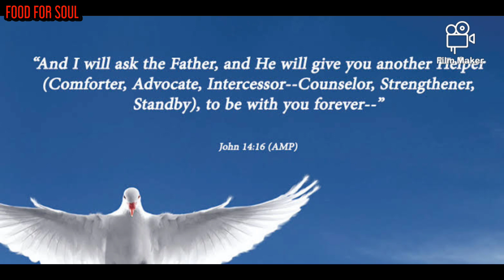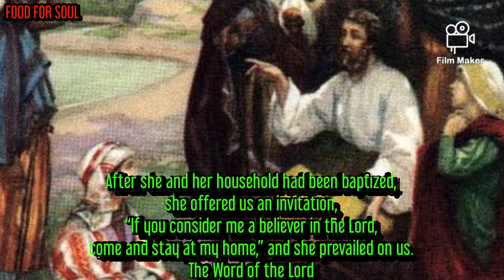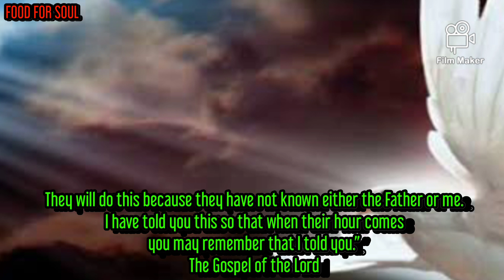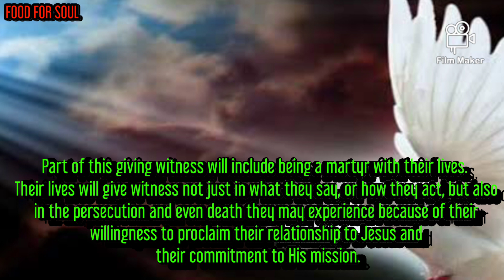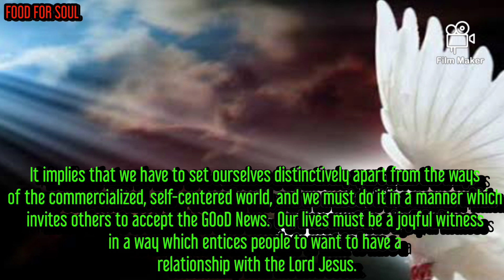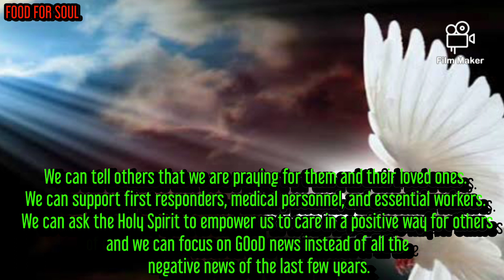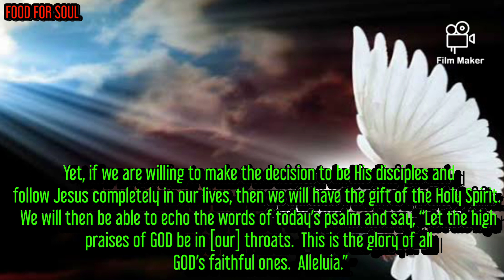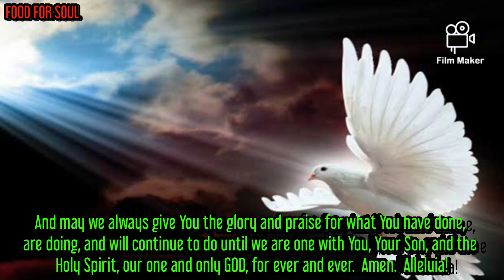"AND I WILL ASK THE FATHER, AND HE WILL GIVE YOU ANOTHER HELPER, TO BE WITH YOU FOREVER --"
Our readings portray two contrasting images (both true) of what the early church experienced.  The reading from Acts gives us a glimpse of the positive spread of the church in Macedonia.  Paul arrives in Neapolis (a city near Thessalonika/modern Thessaloniki) and travels on to Philippi.  The Gospel warns the disciples that they will face persecution as they are called to give witness (μαρτυρειτε – martyreite) and testify concerning Jesus and His mission.

In the First Reading, the preaching of Paul takes effect in what is part of modern Europe.  After arriving in Neapolis, he travels on to Philippi, where he converts the first “European Christian.”  This is Lydia, who becomes a supporter of the missionary efforts of Paul and his traveling companions.  The community of faith continues to expand as the Gospel (GOoD News) is preached.

The psalm is a hymn of praise sung by GOD’s people as they experience GOD’s blessings in their lives.  Praise is the appropriate response to GOD’s working in people’s lives, and praising in the midst of the assembled crowd is even more powerful, for that gives witness to GOD’s might deeds.

Jesus, as He continues His Last Supper Discourse in today’s Gospel, gives both a promise and a warning.  He promises to send the Holy Spirit as the Paraclete (or Advocate or Helper or Encourager).  The role of the Paraclete is to defend and protect, support and give testimony (witness) on behalf of Jesus, and for His disciples.  Jesus also warns His disciples that they will have to give testimony (witness - martyreite).  Part of this giving witness will include being a martyr with their lives.  Their lives will give witness not just in what they say, or how they act, but also in the persecution and even death they may experience because of their willingness to proclaim their relationship to Jesus and their commitment to His mission.

In some ways, things are much different today than in the early years of Christianity.  We may not see the rapid growth of faith that St. Paul and his companions experienced.  We also may not experience the same type of persecution that Jesus warns His disciples they would have.  We live in a country where religion is seen as part of life, part of our freedom .  We may be aware that there are many Christians who are being martyrs by dying for their belief in Jesus as groups, like ISIS, move into certain areas of the Middle East.

We are being called to be witnesses of the faith.  The way we give witness may not be in the exact same way as Paul or the other early disciples did.  We have to give witness by standing up for our beliefs and manifesting our way of life in a world which tolerates us and yet portrays values contradictory to a true Christian way of life.  That is a challenge for us.  It implies that we have to set ourselves distinctively apart from the ways of the commercialized, self-centered world, and we must do it in a manner which invites others to accept the GOoD News.  Our lives must be a joyful witness in a way which entices people to want to have a relationship with the Lord Jesus

Although our approach to witnessing (being martyrs to) the faith may be different than that of the first believers in Jesus or even those in the Middle East and other parts of the world today, one aspect that is not different is Who is our Supporter and Helper (the Advocate/Paraclete).

The personal question/action for today:

To whom am I being called to witness my faith in the Lord Jesus?

In what particular area in my life do I need the help of the Paraclete (Holy Spirit) so that I can be a better witness?

Is there some area in my life which needs to be brought more in line with Gospel values?

How can I reassure others of the Holy Spirit acting in their lives as the Helper, Advocate, and Intercessor?

Blessed are You, LORD GOD, ever present with us.  Through Your GOoDness, You call us to give witness to the GOoD News Your Son has brought into the world and shared with us – that You love us and want to have a relationship with us.  We have sometimes failed to be witnesses to (martyrs for) this message because we have feared the reaction of others, or have not been totally committed to spreading the Gospel – GOoD News.  For this, we ask Your pardon and forgiveness.  We ask that You continue to pour into our lives Your Holy Spirit, the Advocate and Paraclete, Who gifts us with strength, wisdom, and power, so that we can proclaim our relationship with You, in and through Your Son, Jesus.  Through the continued presence of the Holy Spirit in our lives, help us to spend the time we need listening to, and putting into action, the teachings of Jesus.  Make our lives – the way we treat others – true testimonies of the Gospel.  And may we always give You the glory and praise for what You have done, are doing, and will continue to do until we are one with You, Your Son, and the Holy Spirit, our one and only GOD, for ever and ever.  Amen.  Alleluia!